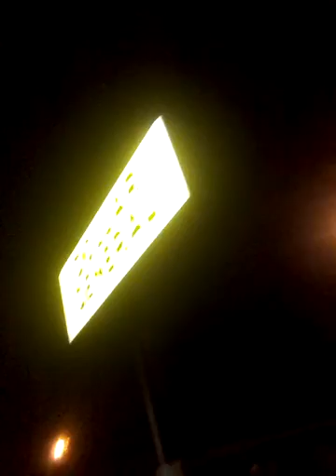Double Trouble Video's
Me and my  fiance acting crazy